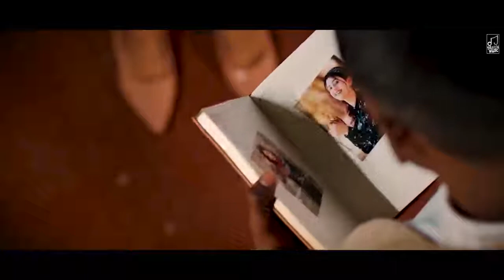Kaka Mashup Remix 2021| Best Punjabi latest Mashup | Valentine special | Latest Punjabi Song 2021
Kaka Mashup 2021 (Valentine Edition)  Official
Latest Punjabi Song 2021
Best Punjabi Mashup

Starring :-
Jassi Gill
Sara Gurpal
Ammy Virk
Mandy Takhar
Himanshi Khurana
Asim Riaz
Akhil
Akull
Inder Chahal
Mahira Sharma
Jass Manak
Avneet Kaur
Nikk
Barbie Maan
Sidhu Moose Wala
Nimrat Khaira
Prophec
Mankirt Aulakh

If u guyzz really enjoyed tHe maShup nd Video
Thnx fr watching
DJ Danish

Original-Artist(s)/Record-label(s).